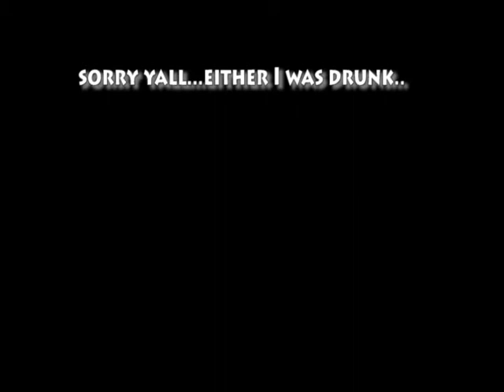Low Tide DeeVision Episode 31 - Apollo Night (2nd Year)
Artist: Dee Brown
Album: Broker Than Broke

Artist: Dee Brown
Album: I Hate Atlanta